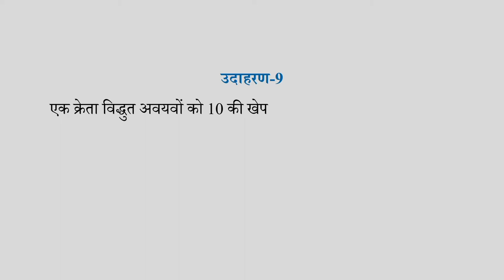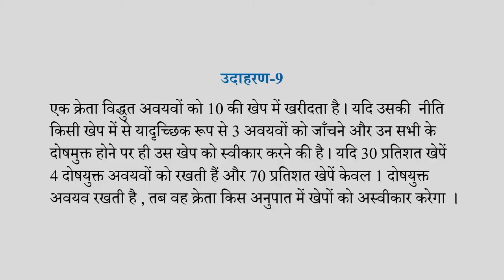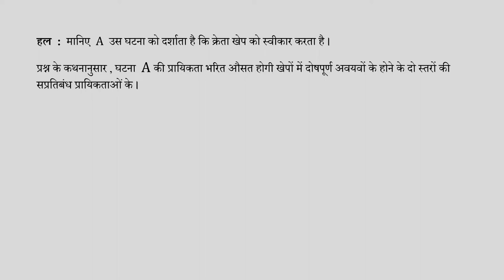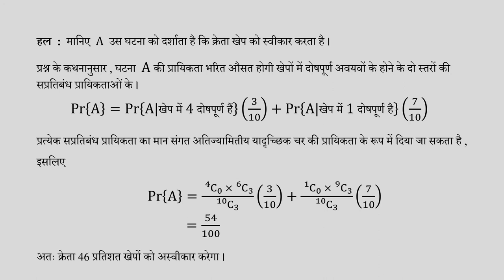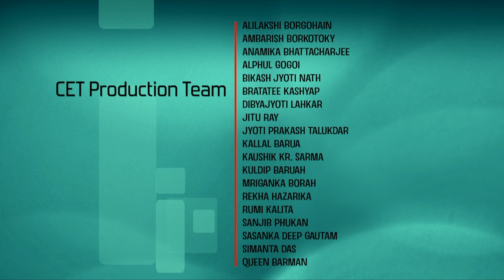Lec 42: Example 9